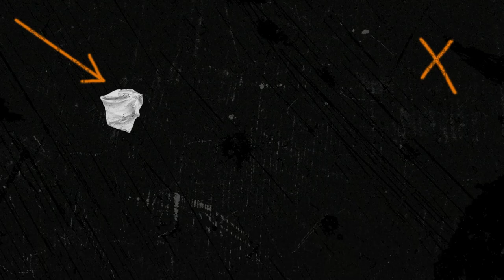Nyame Yɛ Dɛ (By George Mensah Essilfie)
Composed:     George Mensah Essilfie
Conductor:      Emmanuel Ayi

Organists:       Sarkodie Danso
                          Joel Boadi
                          Michael Addo Akwaboah
                          Bright Theodore Okyere Oware

Trumpeter:    Bright Fenteng Asomaning

Sound and Video Production: Slovers' Productions